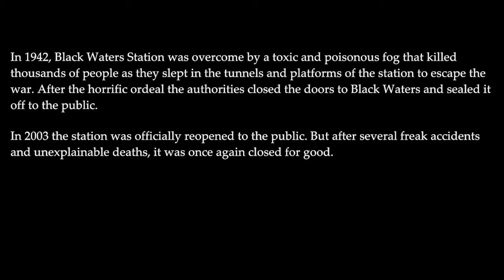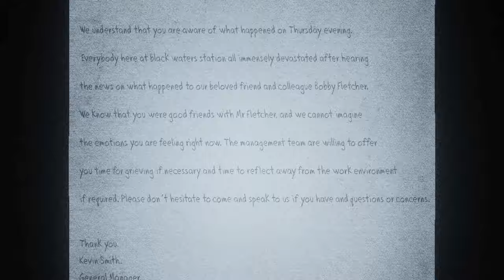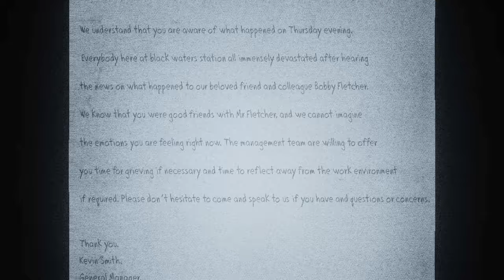I Stumbled Across An Abandoned Subway Station...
About Golgotha: In 1942, Black Waters Station was overcome by a toxic and poisonous fog that killed thousands of people as they slept in the tunnels and platforms of the station to escape the war. After the horrific ordeal the authorities closed the doors to Black Waters and sealed it off to the public.

In 2003 the station was officially reopened to the public. But after several freak accidents and unexplainable deaths, it was once again closed for good.

It has been abandoned and undisturbed for over 20 years.

Until now…

EQUIPMENT:
i7-13700k
7900 GRE Nitro +
32gb Ram